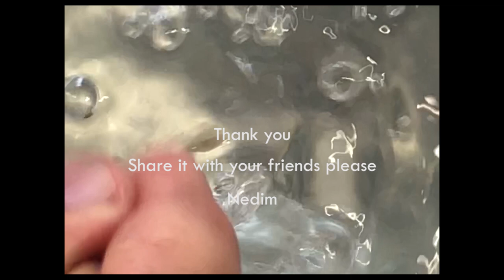Watercolor and tips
What I have been working on takes me back to the subject of the West and the East, as I live in the West but grew up in the East. This enables me to see two visions: that of the Europeans - what they care about, what their problems are - and which makes me laugh when I compare it to the East, where we are dealing with a harsh situation on many levels. However, this gives me positive feelings, because it makes me feel the value of what I’m doing even more. I know that the message is not fun, and that this will not produce beautiful things that make people happier. What it does is that it leaves me a bigger feeling of responsibility to express what is happening. So, my time became fully dedicated to narrating what’s happening. This is related to the visualising of dreams, and giving a historic narration through art. So, for me, the motives are positive and productive. I created four paintings in a short timeframe, which enabled me to record my vision. Currently, I’m busy with a personal sketchbook in which I collect all the visual experiences that I have experienced. Additionally, I am working on translating my personal, real-life experiences in a visual way. Nedim kufi